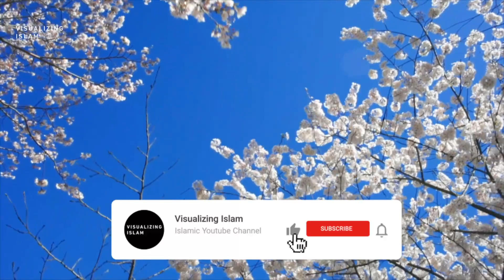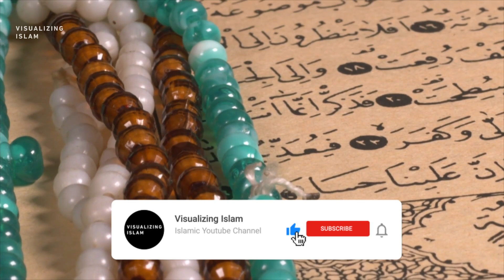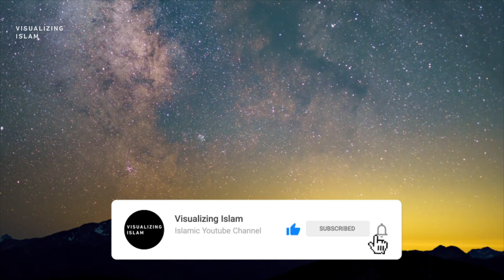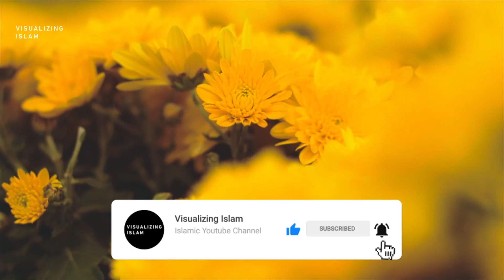Surat 'Abasa - 10 Times On Repeat | Muhammad Al-Luhaidan | Beautiful Voice Saudi Arabian Qari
Hope you will benefit from this Surat 'Abasa repeated x10 times by reciter Muhammad Al-Luhaidan, a Saudi Arabia Qari in HD resolution with beautiful clips of nature. It's a great way to correct your recitation or to memorize the Surah and leaving it playing before falling asleep or for babies.